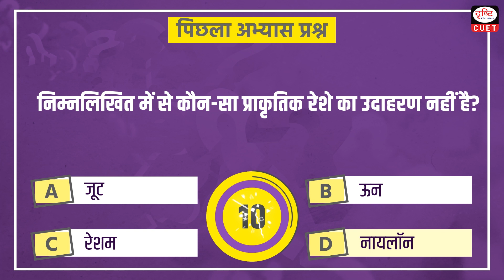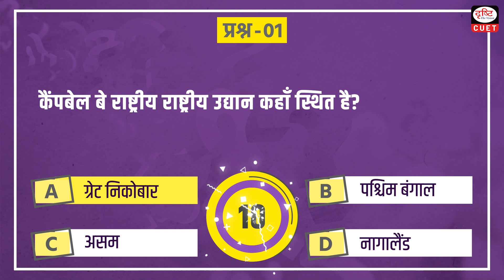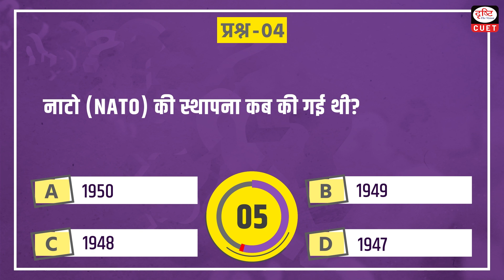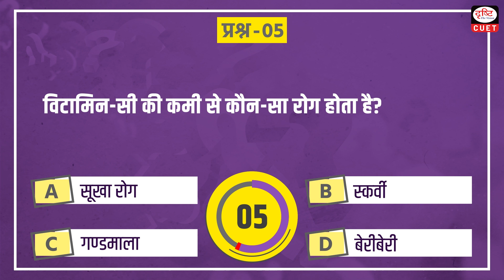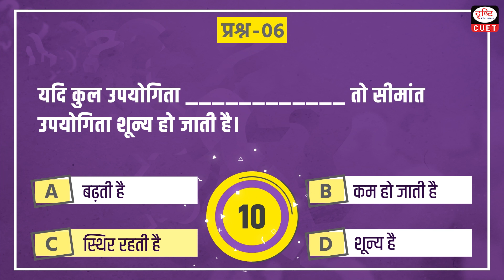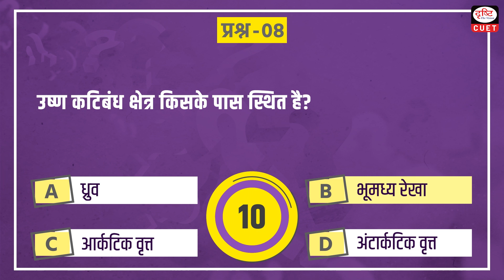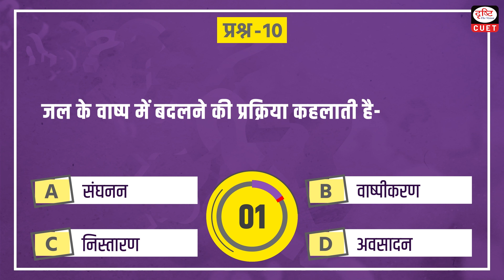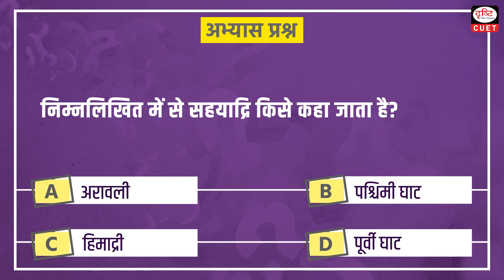CUET GK |General Knowledge MCQ Test |Episode 109 |Drishti CUET Hindi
Today we are covering 11 important GK topics in our CUET GKEpisode:

Campbel bay national park

The evidence of a ploughed field

The Pole Star indicates

NATO

Vitamin C

MU becomes zero

Vijayanagara Kingdom

The Torrid Zone

Fundamental Rights of the Indian Constitution

Evaporation